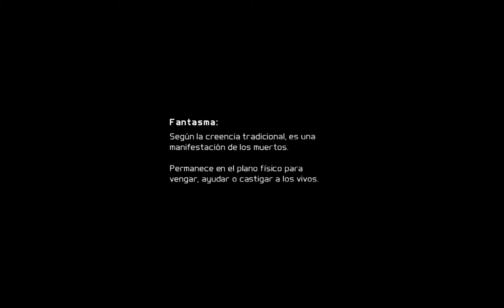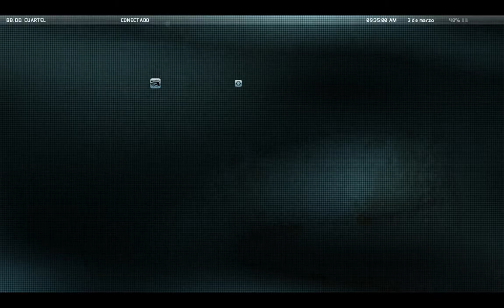Intro Ghost Recon Future Soldier [Español HD]